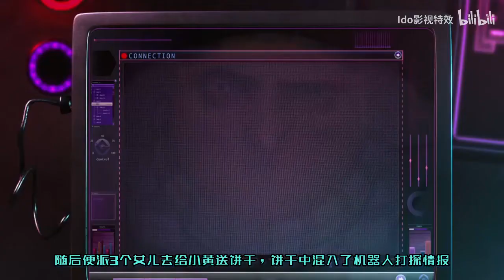《神偷奶爸》超级坏蛋偷月亮，看到最后你的硬币就归我了！